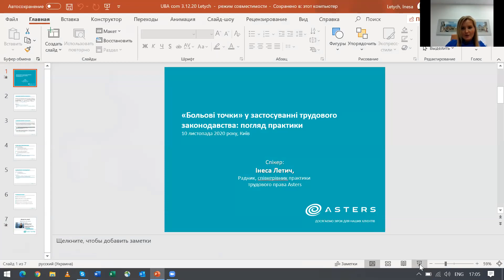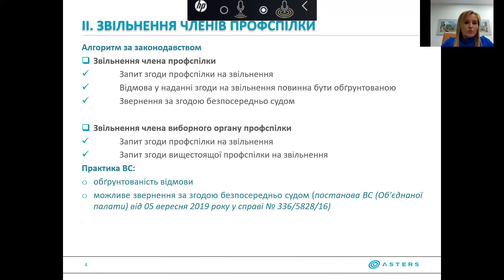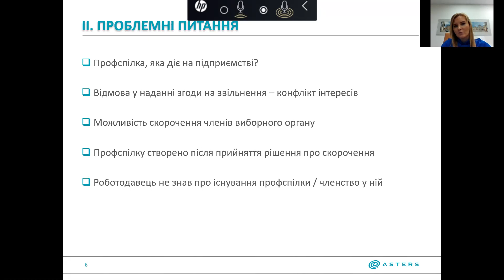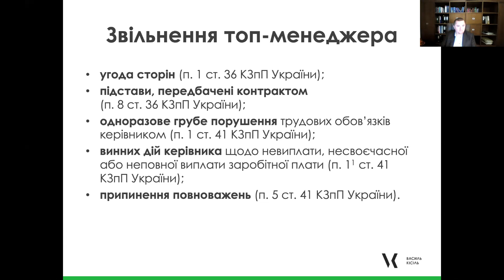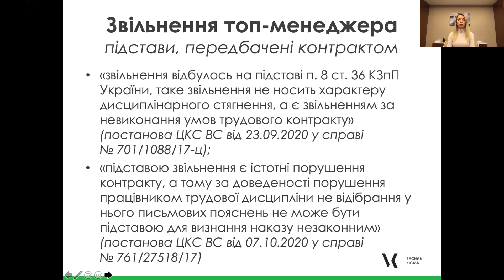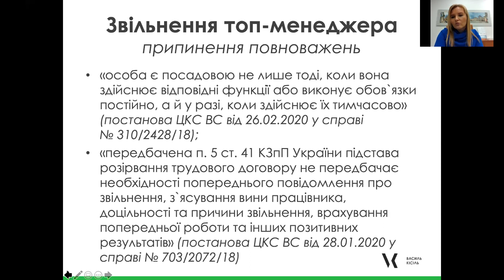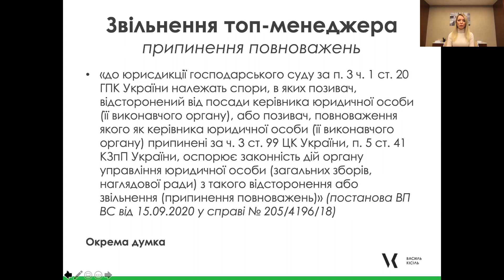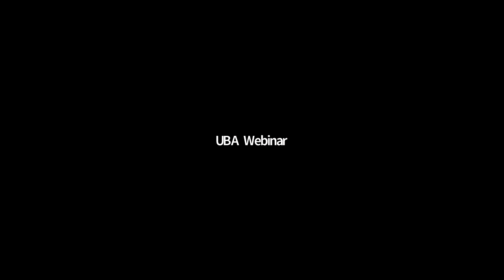«Больові точки» у застосуванні трудового законодавства: погляд практики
У відео йдеться про такі питання:
- судова практика щодо профспілок та звільнень під час тимчасової непрацездатності працівника;
- звільнення посадової особи роботодавця;
- оскарження перевірок Держпраці;
- захист потерпілих у справах за ст. 172 Кримінального кодексу України (грубе порушення законодавства про працю).

Доповідачки:
Валерія Савчук, заступниця Голови Комітету АПУ з трудового права, радниця АО «ЮФ «Василь Кісіль і Партнери».
Інеса Летич, членкиня Ради Комітету АПУ з трудового права, радниця, співкерівниця практики трудового права ЮФ «Астерс».

Модератор:
Сергій Сільченко, Голова Комітету з трудового права АПУ, партнер ЮК «ILF».